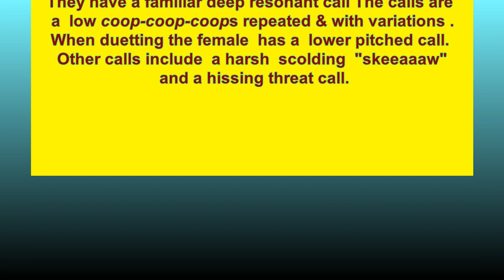Greater Coucal or crow pheasant (Kubo)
In 19th Episode of my Rooftop Bird photography , I am happy to present a video on a very common bird in our locality Greater Coucal(Crow Pheasant). In bengali ,it is popularly known as Kubo Pakhi. Known by it's familiar coop-coop-coop call followed by harsh threat call . It is a crow-like large bird with rust brown wings and ruby red eyes.